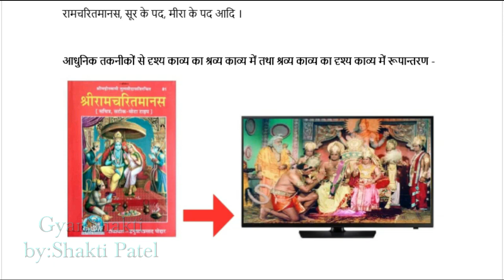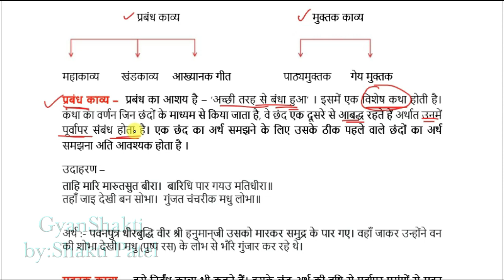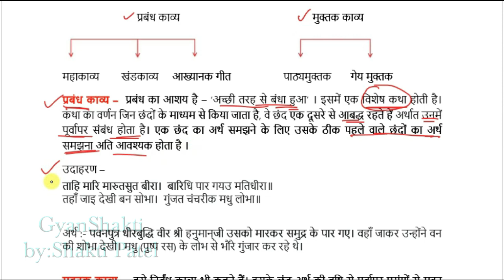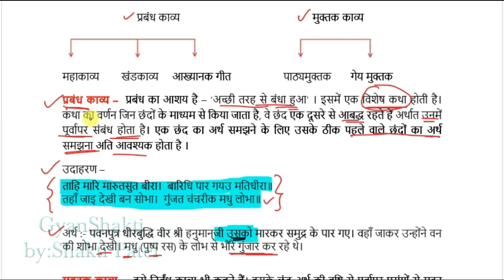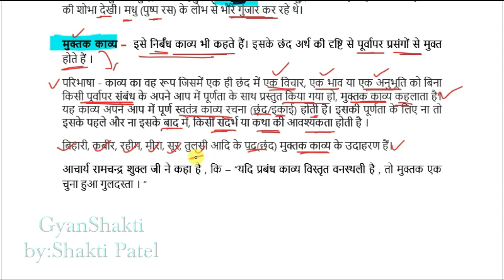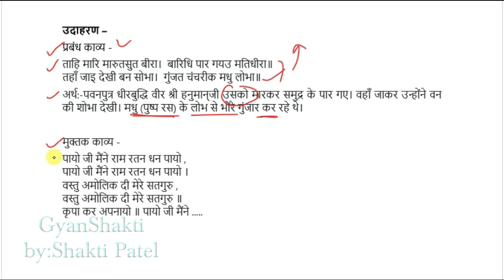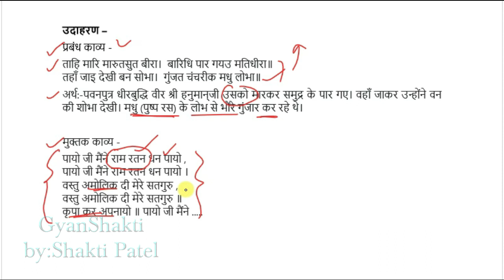प्रबंध काव्य और मुक्तक काव्य - द्वारा शक्ति पटेल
A complete Educational channel...by Shakti Patel
यह channel सभी GK/GS से संबंधित परीक्षाओं की दृष्टि से महत्त्वपूर्ण है। यहाँ कक्षा 6 से 12 तक की NCERT पाठ्यक्रम की व्याख्या और प्रतियोगी परीक्षाओं से संबंधित वीडियो एवं नोट्स उपलब्ध हैं।
आप हमारे ग्रुप में Facebook पेज एवं Telegram चैनल को जॉइन कर सकते हैं।